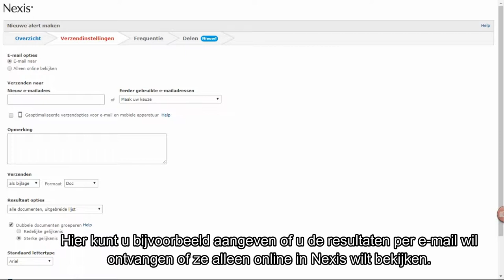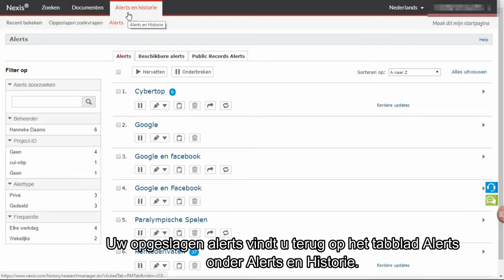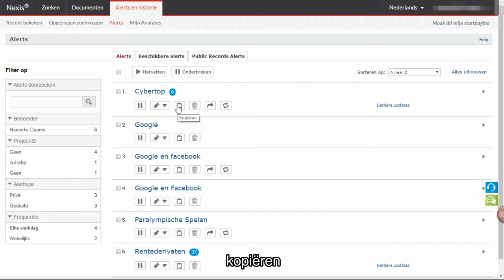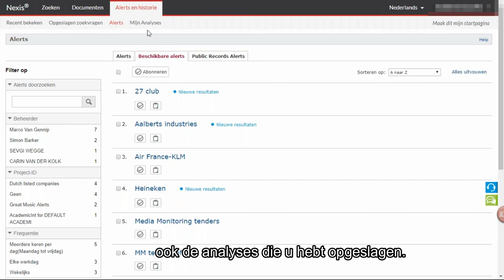Tips & Tricks Nexis - Alerts & Historie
Bekijk nu de video en ontdek in 2 minuten hoe u Alerts aanmaakt en uw historie bekijkt